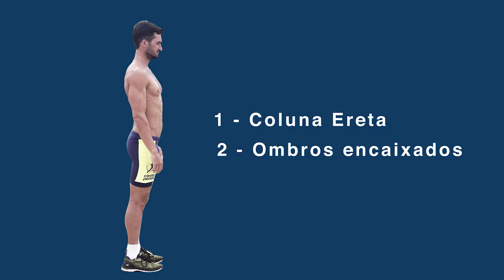Essa é a POSTURA mais EFICIENTE e menos lesiva na CORRIDA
Você sabia que correr "sentado" influencia completamente a eficiência da sua corrida? Confira o vídeo e entenda como ajustar esse padrão de movimento.

📲 Baixe GRÁTIS nosso aplicativo para acessar aulas que vão melhorar sua técnica de corrida: